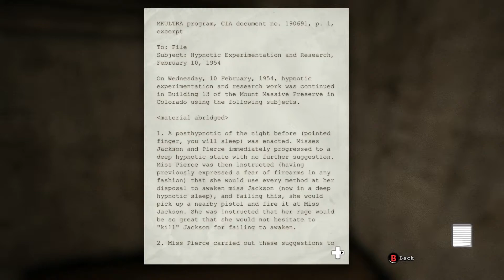Outlast - INTO THE BASEMENT! - Part 4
"I don't want to play this game anymore" - Andrea 2016

Starring: Andrea and Josh!